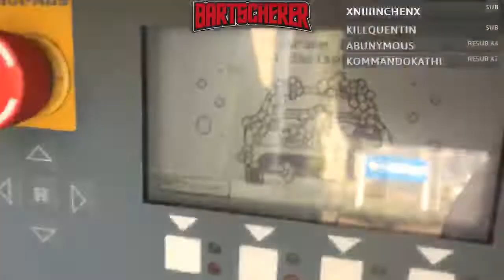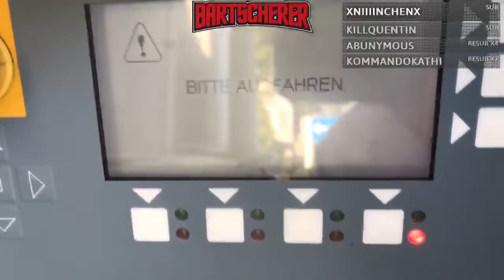IRL #1 | App überhitzt | Teddy & die Brennnessel | Spontane Abhängerei